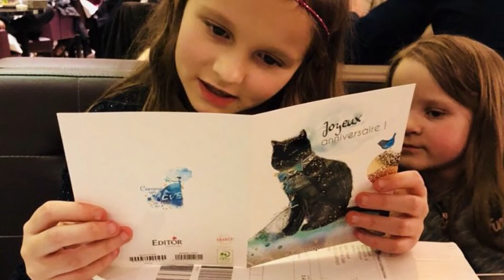Maëline 9 ans 🌺🌸🎂❤️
Ma journée 😘😘👍👍